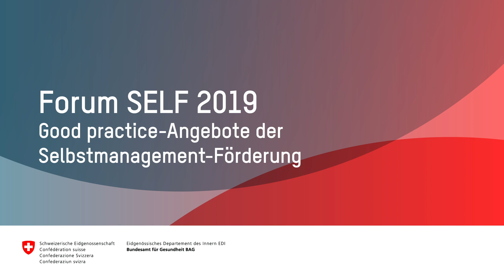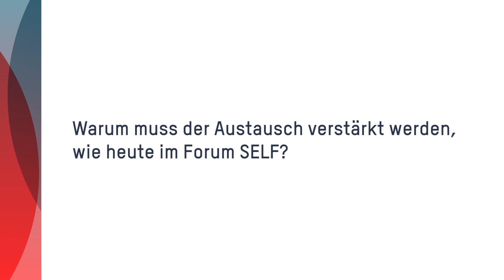Forum SELF – Nadine Stoffel-Kurt (deutsch)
Nadine Stoffel-Kurt, Projektleiterin Selbstmanagements-Förderung, Bundesamt für Gesundheit (BAG), präsentiert das Forum SELF und die Selbstmanagement-Förderung bei nichtübertragbaren Krankheiten, Sucht und psychischen Erkrankungen.

Am 2. Forum SELF kamen Ende Oktober 2019 über hundert Fachpersonen für die Selbstmanagement-Förderung bei nichtübertragbaren Krankheiten, Sucht und psychischen Erkrankungen sowie Betroffene und Angehörige zusammen. Der Schwerpunkt lag dieses Jahr auf der Präsentation von Good Practice-Angeboten sowie auf der nachhaltigen Finanzierung und den qualitativen Aspekten.